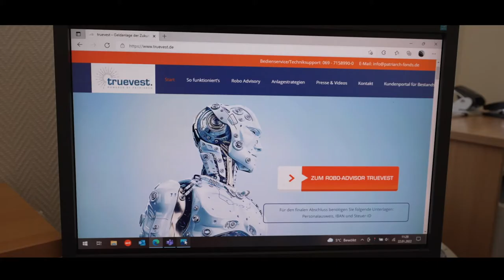Aminata Touré von den Grünen bei Thores Tea Time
Zusammen mit Monika Heinold bildet Aminata Touré das Spitzenduo der Grünen zur anstehenden Landtagswahl in Schleswig-Holstein. Bei einer Tasse Tee lernen wir die junge Politikerin kennen, die die ersten fünf Jahre ihres Lebens in einer Flüchtlingsunterkunft in Neumünster verbringen musste. Mit 26 Jahren wird sie zur jüngsten Vizepräsidenten eines deutschen Landtages gewählt und gilt als Hoffnungsträgerin der Grünen.

Wir erhalten viele persönliche Einblicke in das Leben von Amina und hören, was sie von Barack Obama, Angela Merkel und Alice Weidel hält.

Mitten in der heißen Wahlkampfphase hat mich Amina im Landtag empfangen und stand mir eine halbe Stunde Rede und Antwort.

Geld anlegen ohne Beratung? Hier möglich!

Moderathore wird eingekleidet von CJ Schmidt!